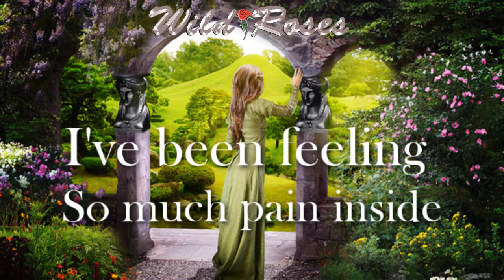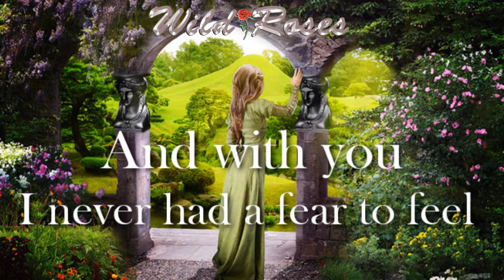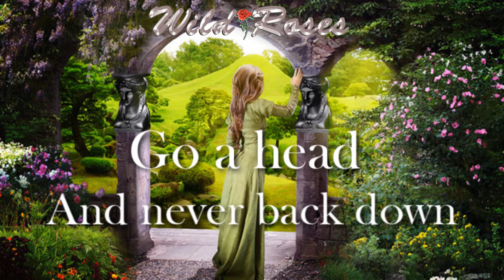Wild Roses - Rest in Peace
"Rest in Peace" é o nome do novo som da Wild Roses!
Como já vinha dito, este trabalho estava feito desde 2013 e decidimos só agora lançar.

SOBRE O ESTILO:
Respeitamos ao máximo a origem da banda. A Wild Roses toca desde sempre musicas do Guns n' Roses e Skid Row. Então esse novo som está bem no estilo Hard Rock.

SOBRE A LETRA
Está evidente que é uma musica que relata a morte. Sim, a morte de um grande amigo e fã numero 1 da banda. Jovem que infelizmente foi vencido pelo câncer. Estava sempre em nossos shows e sentimos muita falta dele, pois ele sempre estava na primeira fila. Então dedicamos a ele essa musica.

A musica foi gravada em estúdio de maneira totalmente independente por : Igor Henrique(guitarra), Lucas Oliveira(vocal), Rafael Cavalheri(baixo) e Lucas Rodolfo(bateria).

Esperamos que curtam o som!